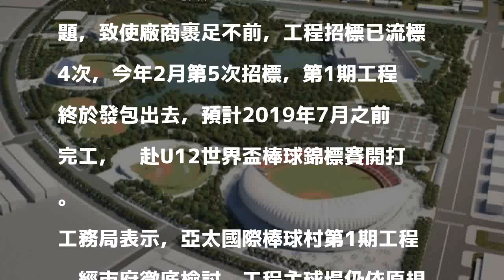台南棒球城圓夢 4度流標亞太棒球村工程終於發包出去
〔記者洪瑞琴／台南報導〕計劃趕不上變化，原預定106年7月完工的台南亞太國際棒球訓練中心（亞太棒球村），因物價上漲、工程預算沒有利潤、工程限期問題，致使廠商裹足不前，工程招標已流標4次，今年2月第5次招標，第1期工程終於發包出去，預計2019年7月之前完工，趕赴U12世界盃棒球錦標賽開打。

發表評論評論如下。